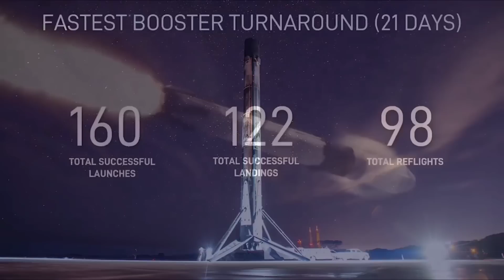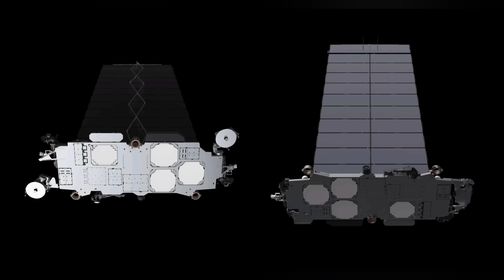Starship delayed? Elon Musk reverses course on Starlink and Falcon 9! Why?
SpaceX just announced that Falcon 9 will be involved in the deployment of Starlink V2, even though Elon Musk said that this wasn't possible!  Why is SpaceX doing this?  Is Starship in trouble?  And what does this mean for the future of Starlink and Artemis?

PLEASE support Lab Padre and Nick Henning 3D!